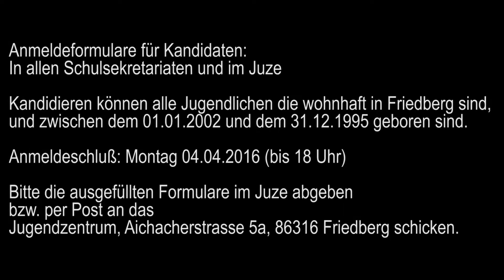Jugendratswahl 2016 Friedberg (Version1)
Jugendrat Spot ohne Musiker im Abspann